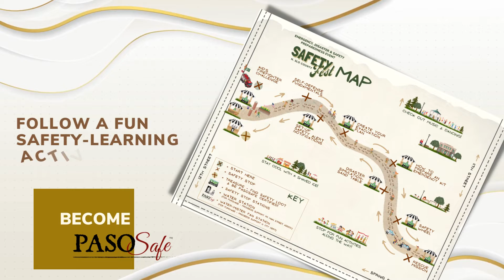Welcome to SafetyFest August 20th Paso Robles Downtown City Park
Thanks to incredible first responders, City and County officials, volunteers, local media and exhibitors, SafetyFest offers something for everyone!